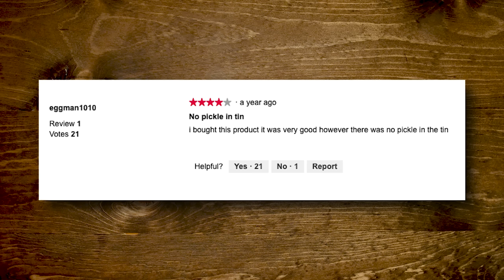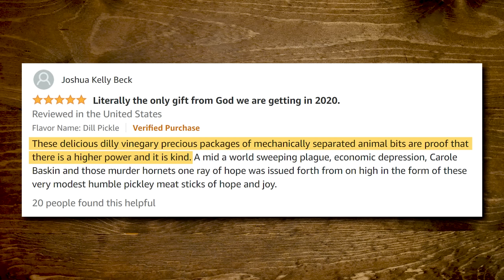What's The Best Pickle Snack? Taste Test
Today, we're finding the most accurate pickle flavored snack out there! GMM # 2036